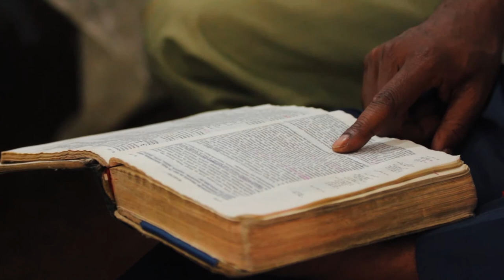Pastor Adam | Tanga End Time Message Believers